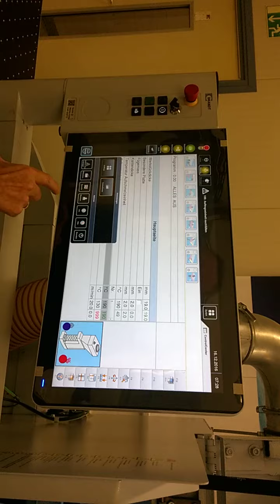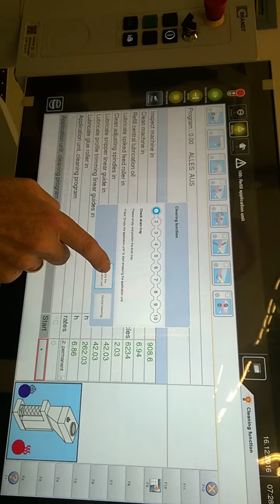Glue unit purge